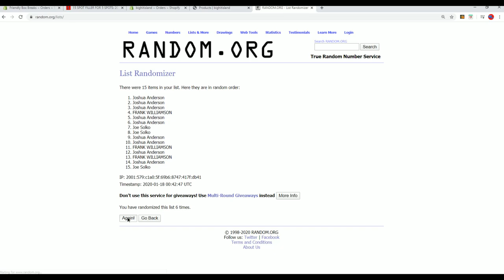2017 Panini Chronicles Baseball Hobby Box FILLER A ID 17CHRONBB2TR833